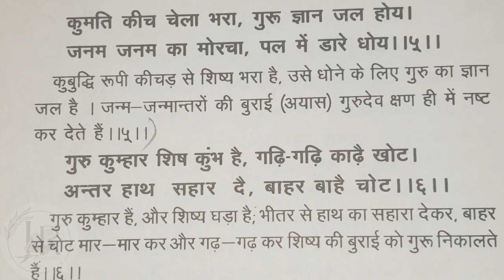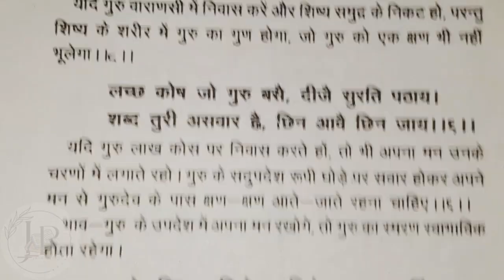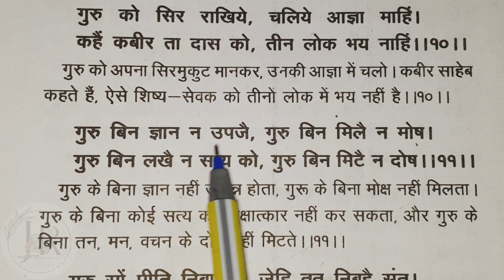कबीर अमृतवाणी || PART - 122 || KABIR AMRITVAANI || कबीर के दोहे ||Jaya Rajput